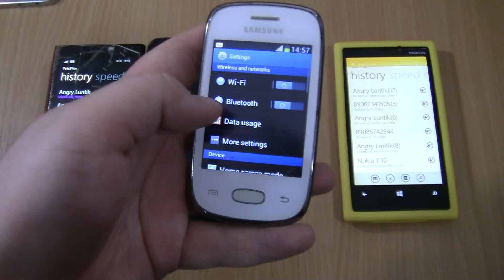Double Angry luntik + Android Jelly Bean+Android 4 Android Ice Cream Sandwich Double Incoming call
Double Angry luntik 2 nokia Lumia+ Android Jelly Bean+Android 4 Android Ice Cream Sandwich  Double Over the Horizon  Incoming call